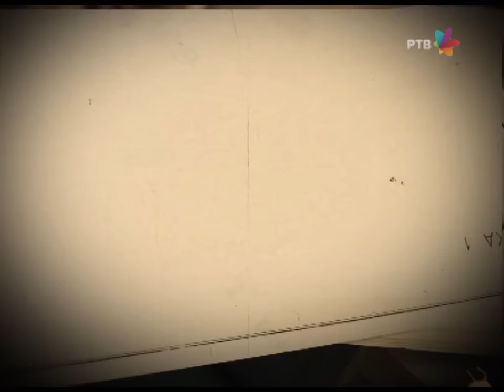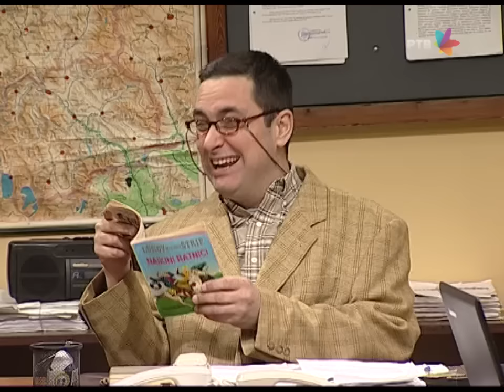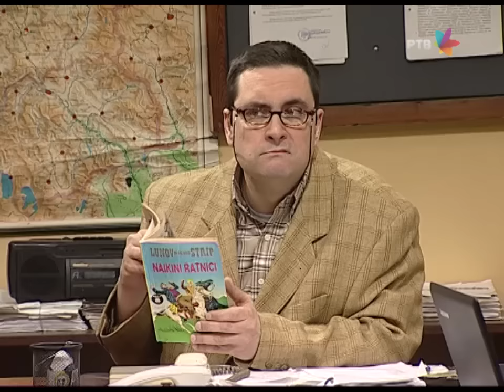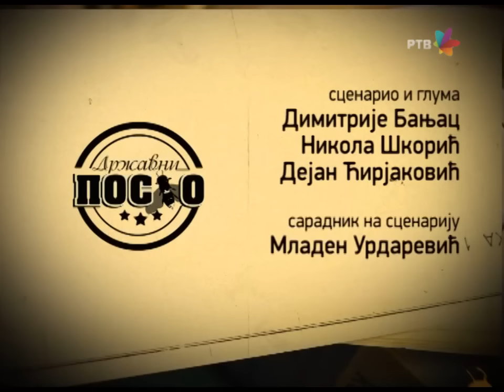DRŽAVNI POSAO [HQ] - Ep.665: Čić (01.02.2016.)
Nije važno učestvovati, važno je pobediti!

Saradnik na scenariju: Mladen Urdarević
Reditelj: Stojče Stoleski
Urednica: Mara Skendžić-Reljić